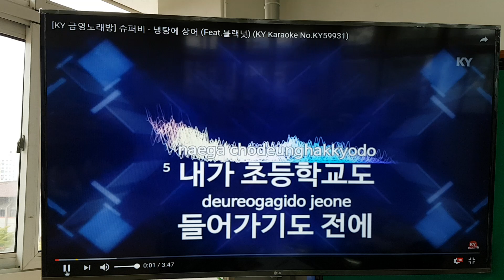2017 가야초 6-2 3락3기 - 냉탕에 상어